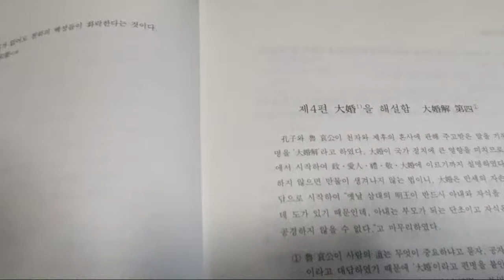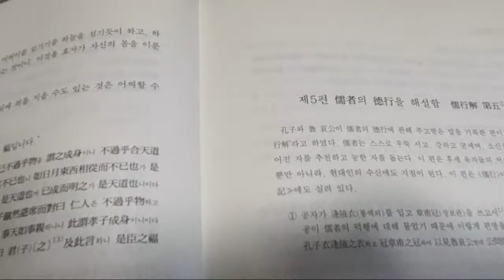공자가어, 왕숙, 논어, 전통문화연구회, 공자, 증참, 증자, 순임금, 왕언해, 왕의 말을 해설함,노애공, 하시, 건곤, 오의해, 노나라, 중니, 시경, 치사, 자공, 안회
哀公问于孔子曰："大礼何如子之言礼，何其尊也？"孔子对曰："丘也鄙人，不足以知大礼也。"

公曰："吾子言焉。"孔子曰："丘闻之，民之所以生者，礼为大。

公曰："今之君子，胡莫之行也？"孔子对曰："今之君子，好利无厌，淫行不倦，荒怠慢游，固民是尽，以遂其心，以怨其政，忤其众，以伐有道。求得当欲，不以其所；虐杀刑诛，不以其治。夫昔之用民者由前，今之用民者由后。是即今之君子莫能为礼也。"

言偃问曰："夫子之极言礼也，可得而闻乎？"孔子言："我欲观夏道，是故之杞，而不足征也，吾得夏时焉。我欲观殷道，是故之宋，而不足征也，吾得乾坤焉。乾坤之义，夏时之等，吾以此观之。

"夫礼初也，始于饮食。太古之时，燔黍擘豚，樽А饮，蒉桴土鼓，犹可以致敬鬼神。及其死也，升屋而号，告曰：'高！某复！'然后饮腥苴熟。形体则降，魂气则上，是谓天望而地藏也。故生者南向，死者北首，皆从其初也。

"昔之先王未有宫室，冬则居营窟，夏则居曾巢。未有火化。
五仪解第七
§五仪解第七【魏】王肃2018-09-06
哀公问于孔子曰："寡人欲论鲁国之士，与之为治。敢问如何取之？"孔子对曰："生今之世，志古之道；居今之俗，服古之服。舍此而为非者，不亦鲜乎？"

曰："然则章甫纟句履，绅带笏者，皆贤人也。"孔子曰："不必然也。丘之所言，非此之谓也。夫端衣玄裳，冕而乘轩者，则志不在于食；斩哀管菲，杖而ヱ粥者，则志不在于酒肉。生今之世，志古之道；居今之俗，服古之服，谓此类也。"

公曰："善哉！尽此而已乎？"孔子曰："人有五仪：有庸人，有士人，有君子，有贤人，有圣人。审此五者，则治道毕矣。"

公曰："敢问何如斯可谓之庸人？"孔子曰："所谓庸人者，心不存慎终之规，口不吐训格之言，不择贤以托其身，不力行以自定。见小暗大，而不知所务；从物如流，不知其所执。此则庸人也。"

公曰："何谓士人？"孔子曰："所谓士人者，心有所定，计有所守。虽不能尽道术之本，必有率也；虽不能备百善之美，必有处也。是故知不务多，必审其所知；言不务多，必审其所谓；行不务多，必审其所由。智既知之，言既道之，行既由之，则若性命之形骸之不可易也。富贵不足以益，贫贱不足以损。此则士人也。"

公曰："何谓君子？"孔子曰："所谓君子者，言必忠信而心不怨，仁义在身而色不伐，思虑通明而辞不专，笃行信道，自强不息，油然若将可越而终不可及者。此则君子也。"

公曰："何谓贤人？"孔子曰："所谓贤人者，德不逾闲，行中规绳，言足以法于天下而不伤于身，道足以化于百姓而不伤于本。富则天下无宛财，施则天下不病贫。此则贤者也。"

公曰："何谓圣人？"孔子曰："所谓圣者，德合于天地，变通无方，穷万事之终始，协庶品之自然，敷其大道，而遂成情性。明并日月，化行若神，下民不知其德，睹者不识其邻。此谓圣人也。"

公曰："善哉！非子之贤，则寡人不得闻此言也。虽然，寡人生于深宫之内，长于妇人之手，未尝知哀，未尝知忧，未尝知劳，未尝知惧，未尝知危，恐不足以行五仪之教，若何？"孔子对曰："如君之言，已知之矣，则丘亦无所闻焉。"

公曰："非吾子，寡人无以启其心。吾子言也。"孔子曰："君子入庙如右，登自阼阶，仰视榱桷，俯察机筵，其器皆存，而不睹其人。君以此思哀，则哀可知矣。昧爽夙兴，正其衣冠，平旦视朝，虑其危难，一物失理，乱亡之端。君以此思忧，则忧可知矣。日出听政，至于中冥。诸侯子孙，往来为宾，行礼揖让，慎其威仪。君以此思劳，则劳亦可知矣。缅然长思，出于四门，周章远望，睹亡国之墟，必将有数焉。君以此思惧，则惧可知矣。夫君者舟也，庶人者水也。水所以载舟，亦所以覆舟。君以此思危，则危可知矣。君既明此五者，又少留意于五仪之事，则于政治何有失矣！"

哀公问于孔子曰："请问取人之法。"孔子对曰："事任于官，无取捷捷，无取钳钳，无取享々。捷捷，贪也；钳钳，乱也；享々，诞也。故弓调而后求劲焉，马服而后求良焉，士必悫而后求智能者焉。不悫而多能，譬之豺狼不可迩。"

哀公问于孔子曰："寡人欲吾国小而能守，大则攻。其道如何？"孔子对曰："使君朝廷有礼，上下相亲，天下百姓皆君之民，将谁攻之？"苟违此道，民畔如归，皆君之仇也，将与谁守？"

公曰："善哉！"于是废山泽之禁，弛关市之税，以惠百姓。

哀公问于孔子曰："吾闻君子不博，有之乎？"孔子曰："有之。"公曰："何为？"对曰："为其有二乘。"公曰："有二乘则何为不博？"子曰："为其兼行恶道也。"

哀公惧焉。有间，复问曰："若是乎，君子恶恶道至甚也。"孔子曰："君子之恶恶道不甚，则好善道亦不堪；好善道不甚，则百姓亲上亦不甚。诗云：'未见君子，忧心忄々。亦既见止，亦既觏止，我心则悦。'诗之好善道甚也如此！"

公曰："美哉！"夫君子成人之善，不成人之恶。微吾子言焉，吾弗之闻也。"

哀公问于孔子曰："夫国家之存亡祸福，信有天命，非唯人也。"孔子对曰："存亡祸福，皆己而已，天灾地妖，不能加也。"

公曰："善！吾子之言，岂有其事乎？"孔子曰："昔者殷王帝辛之世，有雀生大鸟于城隅焉。占之曰：'凡以小生大，则国家必王而名必昌。'于是帝辛介雀之德，不修国政，亢暴无极，朝臣莫救，外寇乃至，殷国以亡，此即以己逆天时，诡福反为祸者也。又其先世殷王太戊之时，道缺法圮，以致夭蘖，桑于朝，七日大拱。占之者曰：'桑，野木，而不合生朝，意者国亡乎'太戊恐骇，侧身修行，思先王之政，明养民之道。三年之后，远方慕义，重译至者十有六国。此即以己逆天时，得祸为福者也。故天灾地妖，所以儆人主者也；寤梦征怪，所以儆人臣者也。灾妖不胜善政，寤梦不胜善行。能知此者，至治之极也，唯明王达此。"

公曰："寡人不鄙固此，亦不得闻君子之教也。"

哀公问于孔子曰："智者寿乎仁者寿乎？"孔子对曰："然。人有三死而非其命也，行己自取也。夫寝处不时，饮食不节，逸劳过度者，疾共杀之。居下位而上干其君，嗜欲无厌而求不止者，刑共杀之。以少犯众，以弱侮强，忿怒不类，动不量力者，兵共杀之。此三者，死非命也，人自取之。若夫智士仁人，将身有节，动静以义，喜怒以时，无害其性，虽得寿焉，不亦可乎？"
致思第八
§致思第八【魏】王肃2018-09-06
孔子北游于农山，子路、子贡、颜渊侍侧。孔子四望，喟然而叹曰："于斯致思，无所不至矣。二三子各言尔志，吾将择焉。"

子路进曰："由愿得白羽若月，赤羽若日，钟鼓之音，上震于天，ユ旗缤纷，下蟠于地，由当一队而敌之，必也攘地千里，搴旗执耳或，唯由能之。使二子者从我焉。"夫子曰："勇哉！"

子贡复进曰："赐愿使齐楚合战于漭氵养之野，两垒相望，尘埃相接，挺刃交兵，赐著缟衣白冠，陈说其间，推论利害，释国之患，唯赐能之。使夫二子者从我焉。"夫子曰："辩哉！"

颜回退而不对。孔子曰："回，来，汝奚独无愿乎？"颜回对曰："文武之事，则二子既言之矣，回何云焉"孔子曰："虽然，各言尔志也。小子言之。"对曰："回闻薰莸不同器而藏，尧桀不共国而治，以其类异也。回愿得明王圣主辅相之，敷其五教，导之以礼乐，使民城郭不修，沟池不越，铸剑戟以为农器，放牛马于原薮，室家无离旷之思，千岁无战斗之患。则由无所施其勇，而赐无所用其辩矣。"夫子凛然曰："美哉德也！"

子路抗手而对曰："夫子何选焉"孔子曰："不伤财，不害民，不繁词，则颜氏之子有矣。"

鲁有俭啬者，瓦鬲煮食，食之，自谓其美，盛之土型之器，以进孔子。孔子受之，欢然而悦，如受大牢之馈。子路曰："瓦扁瓦，陋器也；煮食，薄膳也。夫子何喜之如此乎？"子曰："夫好谏者思其君，食美者念其亲。吾非以馔具之为厚，以其食厚而我思焉。"

孔子之楚，而有渔者而献鱼焉，孔子不受。渔者曰："天暑市远，无所鬻也，思虑弃之粪壤不如献之君子，故敢以进焉。"于是夫子再拜受之，使弟子扫地，将以享祭。门人曰："彼将弃之，而夫子以祭之，何也？"孔子曰："吾闻诸惜其腐饣念而欲以为务施者，仁人之偶也。恶有受仁人之馈而无祭者乎？"

季羔为卫之士师，刖人之足，俄而卫有蒯聩之乱，季羔逃之。走郭门，刖者守门焉，谓季羔曰："彼有缺。"季羔曰："君子不逾。"又曰："彼有窦。"季羔曰："君子不隧。"又曰："于此有室。"季羔乃入焉。

既而追者罢，季羔将去，谓刖者曰："吾不能亏主之法而亲刖子之足矣。今吾在难，此正子之报怨之时，而逃我者三，何故哉？"刖者曰："断足固我之罪，无可奈何。曩者君治臣以法令，先人后臣，欲臣之免也，臣知。狱决罪定，临当论刑，君愀然不乐，见君颜色，臣又知之。君岂私臣哉天生君子，其道固然。此臣之所以悦君也。"

孔子闻之，曰："善哉为吏！其用法一也，思仁恕则树德，加严暴则树怨，公以行之，其子羔乎？"

孔子曰："季孙之赐我粟千钟也，而交益亲。自南宫敬叔之乘我车，而道加行。故道有时而后重，有势而后行。微夫二子之贶财，则丘之道殆将废矣。"

孔子曰："王者有似乎春秋，文王以王季为父，以太任为母，以太姒为妃，以武王、周公为子，以太颠、闳夭为臣，其本美矣。武王正其身以正其国，正其国以正天下，伐无道，刑有罪，一动而天下正，其事成矣。春秋致其时而万物皆及，王者致其道而万民皆治。周公载己行化而天下顺之，其诚至矣。"

曾子曰："入是国也，言信于群臣，而留可也；行忠于卿大夫，则仕可也；泽施于百姓，则富可也。"孔子曰："参之言此，可谓善安身矣。"

子路为蒲宰，为水备，与其民修沟渎。以民之劳烦苦也，人与之一箪食、一壶浆。孔子闻之，使子贡止之。

子路忿然不悦，往见孔子曰："由也以暴雨将至，恐有水灾，故与民修沟洫以备之。而民多匮饿，是以箪食壶浆而与之。夫子使赐止之，是夫子止由之行仁也。夫子以仁教而禁其行，由不受也。"孔子曰："汝以民为饿也，何不白于君，发仓廪以赈之而私以尔食馈之，是汝明君之无惠而见己之德美矣。汝速己则可，不则汝之见罪必矣。"

子路问于孔子曰："管仲之为人何如？"子曰："仁也。"子路曰："昔管仲说襄公，公不受，是不辩也；欲立公子纠而不能，是不智也；家残于齐而无忧色，是不慈也；桎梏而居槛车，无惭心，是无丑也；事所射之君，是不贞也；召忽死之，管仲不死，是不忠也。仁人之道，固若是乎？"孔子曰："管仲说襄公，襄公不受，公之暗也；欲立子纠而不能，不遇时也；家残于齐而无忧色，是知权命也；桎梏而无惭心，自裁审也；事所射之君，通于变也；不死子纠，量轻重也。夫子纠未成君，管仲未成臣。管仲才度义，管仲不死束缚而立功名，未可非也；召忽虽死，过与取仁，未足多也。"

孔子适齐，中路闻哭声之声，其音甚哀。孔子谓其仆曰："此哭哀则哀矣，然非丧者之哀矣。"驱而前，少进，见有异人焉，拥镰带素，哭音不哀。